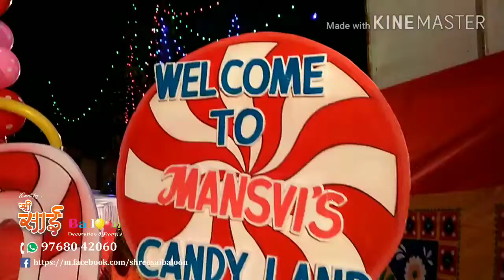Candy and ice cream theme